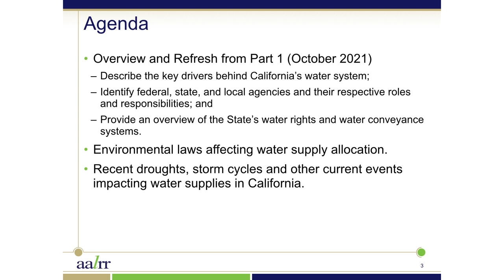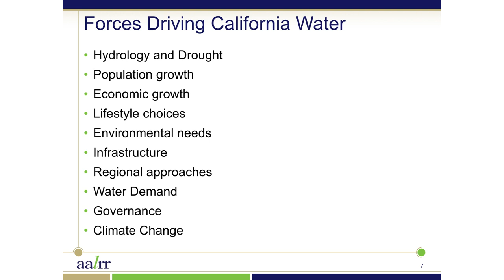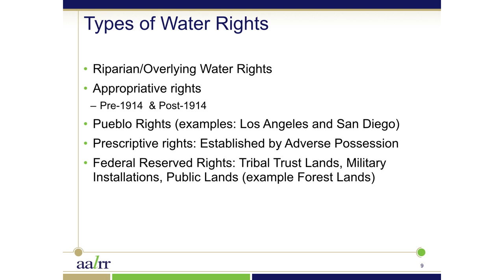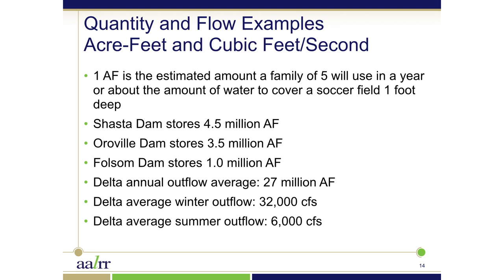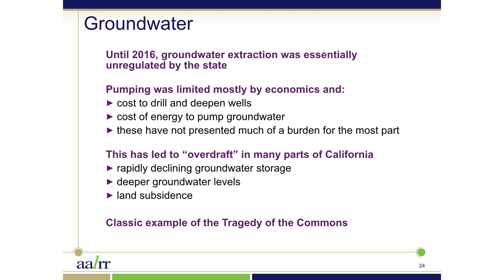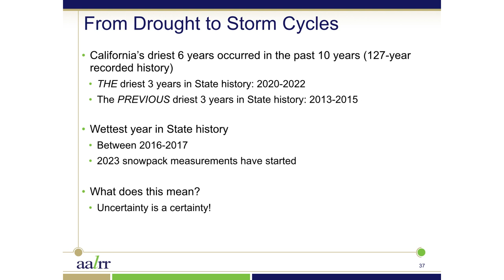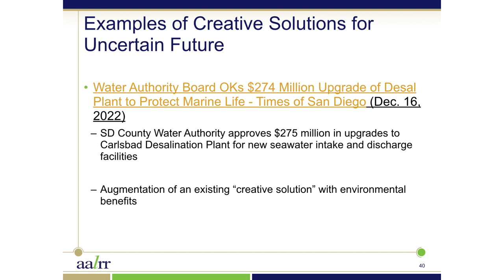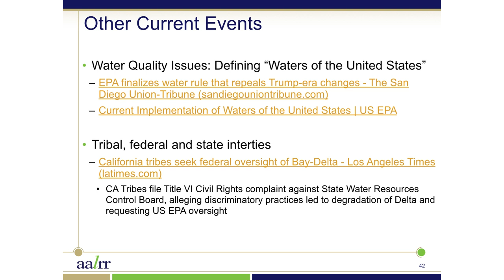Water Law: Water Rights, Droughts, and a Flood of Legal Issues Part II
Water Law: Water Rights, Droughts, and a Flood of Legal
Issues Part II presented by Wes Miliband for the Center for Continuing Education